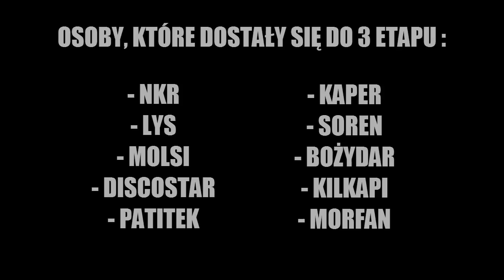IZAK SPRAWDZA POLSKIE TALENTY CSA, BOŻYDAR W 3 ETAPIE + SCOUT GOD - CSGO BEST MOMENTS